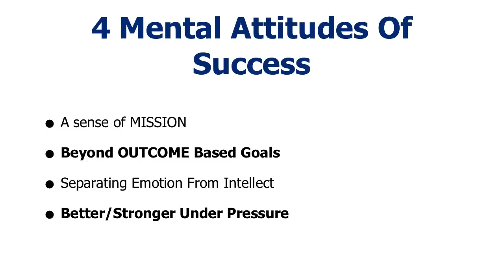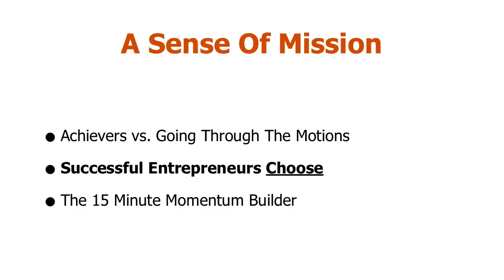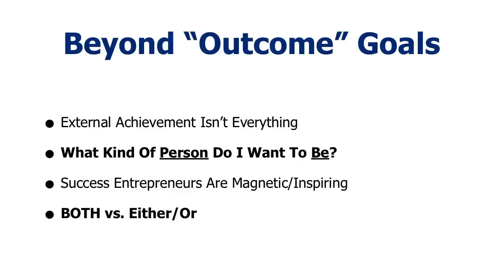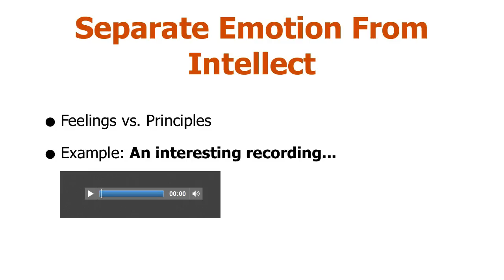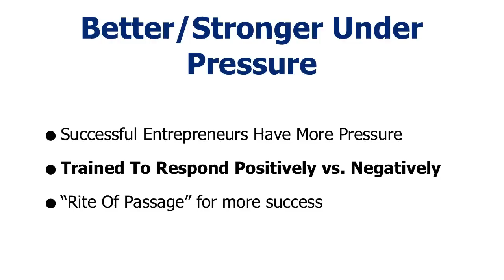4 Intriguing Attitudes Of Successful Entrepreneurs